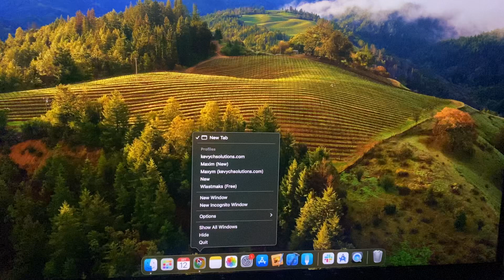How To Force Quit From App On Mac